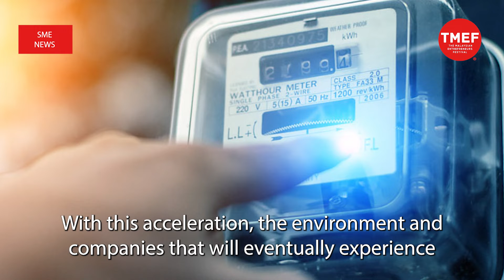SME News | Gagasan Solar to raise RM200m to fund SMEs’ solar ventures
ECURITIES Commission Malaysia (SC)-regulated solar energy investment firm, Gagasan Solar Sdn Bhd, plans to raise a total RM200 million in equity and debt to fund small and medium enterprises’ (SMEs) venture into solar energy space.